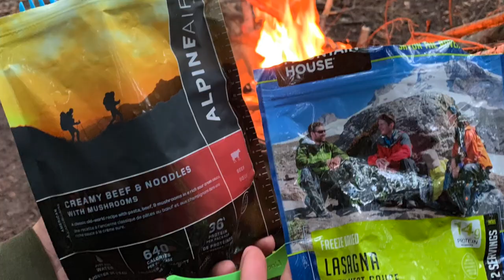October in the Porcupine Mountains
Three day/two night backpacking trip in the Porcupine Mountains in Upper Michigan. We were wet and cold for much of it, but the colors were spectacular even in the rain!